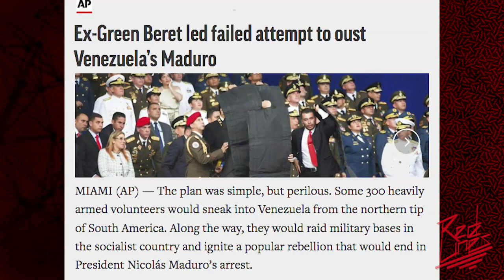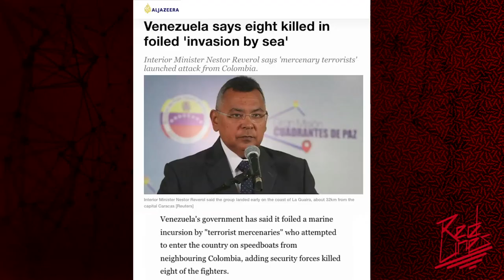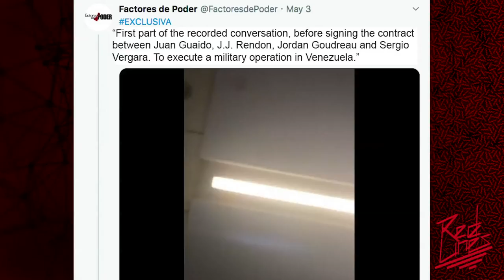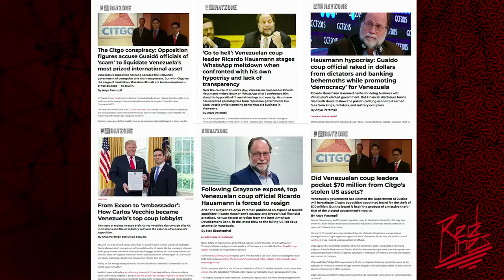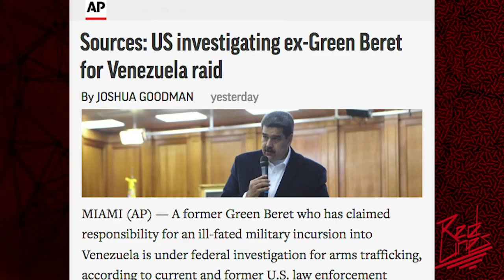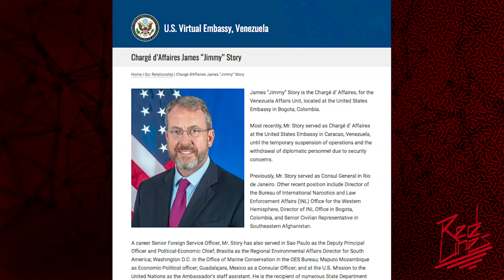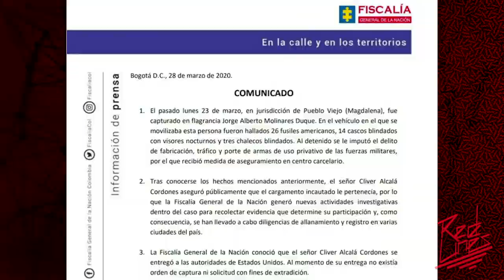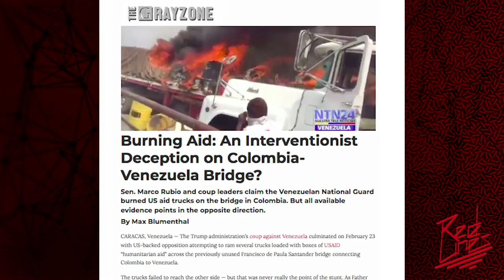Silvercorp COO speaks with The Grayzone- what did State Dept. know about failed Venezuela invasion?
**CORRECTION: The dates in the graphic for the phone calls are incorrectly listed as April 4 and 5. Both calls took place on those respective dates in May.

Red Lines host Anya Parampil shares her brief conversation with Silvercorp USA CEO Jordan Goudreau, who recently took responsibility for leading a failed invasion of Venezuela. The operation resulted in the deaths of at least 8 of his men, and the arrests of dozens of others, including two US Green Berets. Next, you'll hear her longer discussion with Silvercorp's COO, Drew White, a close friend of Goudreau. He reveals Goudreau repeatedly claimed to have a State Department contract for the operation, though he did not take the claim seriously. So, what did the State Department know about Silvercorp's activities? Anya connects the dots, explaining why it's possible knowledge of the operation went all the way up to Secretary of State, Mike Pompeo.

||| The Grayzone |||